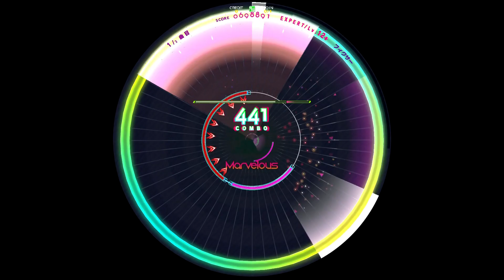[WACCA] フィクサー(EXPERT) AM [譜面確認用]